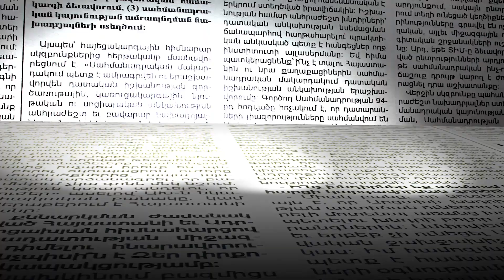5 օր մնացել եմ ապաստարանում, հետո մեզ տարան ռուսները. արցախցի